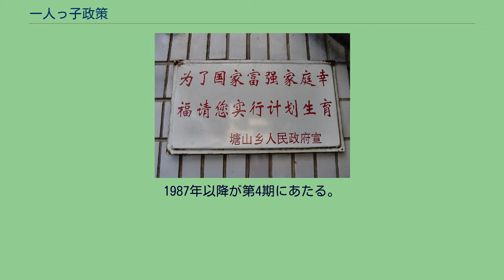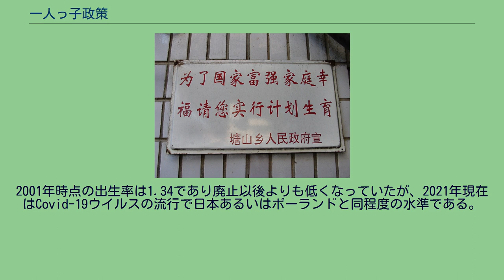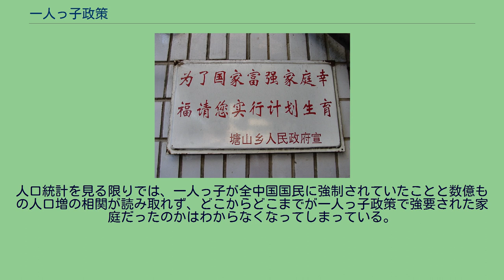一人っ子政策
「国家の富強と家庭の幸福の為にあなたも計画生育を実行してください」と記した看板 一人っ子政策（ひとりっこせいさく、中国語: 一孩政策）とは中華人民共和国における人口抑制政策。
特に1979年から2014年まで実施された、一組の夫婦につき子供は一人までとする計画生育政策（簡体字: 计划生育政策）。
2015年から2021年までは一組の夫婦につき子供二人までとされていたため、俗に二人っ子政策と呼ばれた。
2018年時点で91万3593ヵ所の拠点と9400万人のメンバーを持つ中国計画出産協会が取り締まっていたが、二人っ子政策も効果がほとんどなく廃止が検討され、2021年5月31日には中国共産党が一組の夫婦が三人目の子供を出産することを認める方針を示した。
2021年8月20日には法案が正式に可決され、今後の合計特殊出生率の大幅な向上が家計の問題で見込めないことから、中国国内で出産に関する問題は42年ぶりにほぼ正常化された。
中華人民共和国建国前の中国においては1840年のアヘン戦争から1949年の建国に至るまでの109年間に4億1000万人から5億4000万人と、1億3000万人、年平均0.26パーセントの人口増加率にしか過ぎなかった。
内戦や自然災害も多く、多産多死の「人口転換」前の段階であり、人口は停滞し続けた。
その後、社会は安定し、人口が急増し始める。
建国後の出生率の変動過程に注目しつつ、建国後の人口動態史を時期区分すると以下の4つの段階に区分される。
1952年までをその前半期とする。
出生率の急上昇と死亡率の急低下により、自然増加率も2パーセント前後の高い水準にあった。
1950年に制定された『中華人民共和国婚姻法』の理念（数千年来の旧中国の家父長的な家族制度を打破することなくして社会主義国家建設は実現できないとの考え）を徹底させる運動が展開され、それまでは身分階層的に結婚できなかった層（多額の持参金を払えなかった男性など）を含めて、結婚ブームが巻き起こった。
『婚姻法』は、建国前までに見られた、賃借妻や売買婚などの封建的婚姻制度から女性を解放することを目的としていた。
この時期の社会経済政策の柱は、旧ソビエト連邦の影響を受け、子供に対する特別手当支給、不妊手術や人工妊娠中絶の禁止など、出生を奨励するものであった。
1953年から1957年までは、第1次人口増加期の後半期になる。
1950年から出生率の低下が見られたが、死亡率の低下が著しく、戦乱もなかったため自然増加率はなお2.23パーセントと高水準を維持した。
この時期には、異常な自然災害を契機とし、1958年から始まった「大躍進」（積極的に経済を拡大しようとする政策）運動の失敗、誤った生産報告に起因する過剰な食糧の取り立て、中ソ対立に伴うソ連の全面撤退に対する債務返済のための無理な農産物輸送という3つの悪循環が生じたと言われた。
これについては後年「天災」というよりも、食糧分配の不均衡などの政策上の過ちによる「人災」であったことが明らかにされた。
小島後掲書によると、後退は食糧凶作からはじまったが、最大の理由は水利・植林・鉄造りなどに農民が動員されすぎ、収穫時に十分な刈り取りができなかったことにあるとされる。
その他、男性が動員された後の農作業を受け持った主婦が不慣れだったり、公共食堂のタダ食いで種子まで食べてしまい、翌年の蒔きつけができなかったりしたことも原因である。
1960年の死亡率が出生率を上回る「絶対減」が生じ、自然増加率はマイナス0.45パーセントとなった。
人口ピラミッド上でも1960年出生コーホート（同時出生集団）人口がくびれており、世界各国の人口ピラミッドでもまれにみるピラミッド形状となる。
このことからしても、当時の「大災害期」の凄まじさ（「2000万人非正常死」といわれる）が推測できる。
実際、今日でも死者の数を伝える正確な記録、資料は残されていない。
しかし様々な形で伝えられる数字は、実に1500万人から4000万人に及んでいる。
総人口の2.5パーセントから6パーセントに及ぶ餓死者の数である。
もちろん餓死線上の人々はその数倍に及ぶと考えられる。
一般に出生率は、何かの原因によって急低下するとその直後に反動や揺り戻しがあるとされるが、第3段階はその時期にあたり、1963年の出生率は4.337パーセントを記録した。
自然増加率は3パーセントの効率を続け、1970年には1年間に2321万人という史上最高の純増を示した。
この時期...